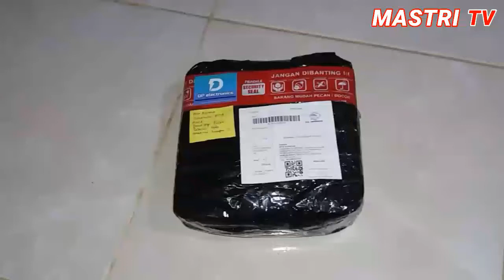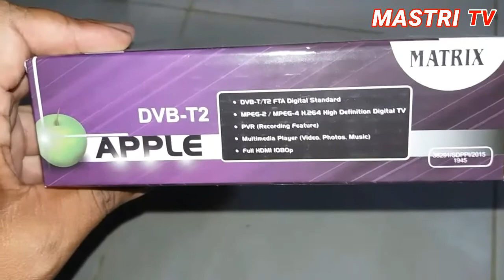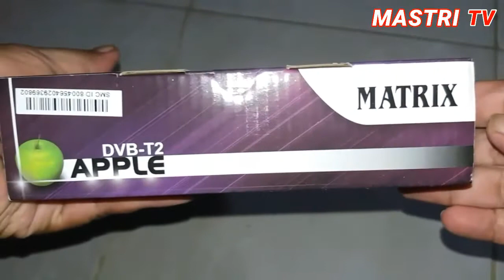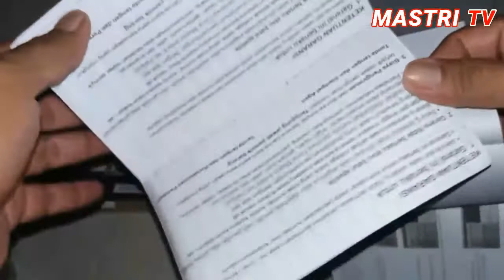Set Top Box DVBT2 Murah || BISA NONTON MOTOGP || UNBOXING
Alat tempur agar bisa nonton motogp dengan gambar hd

stb dvbt2